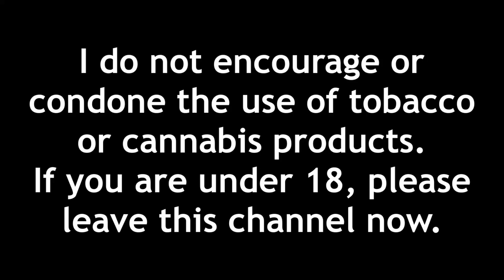Why Are Zippo Lighters Used in Movies so Much?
Zippo Lighters are Used in Movies so Much. Why? Today I'm smoking a cigarette and talking about just that! Hope y’all enjoy ykwis!